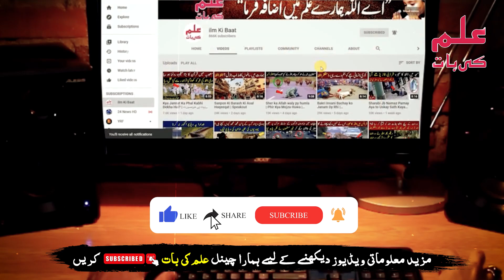Nabi Pak SAW Ka Ya Farman Sun Lo | شادی شُدہ حضرات یہ ویڈیو دیکھ لیں | ilm Ki Baat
Title: Nabi Pak SAW Ka Ya Farman Sun Lo | شادی شُدہ حضرات یہ ویڈیو دیکھ لیں | ilm Ki Baat

list=PLxs0sj1rkextwxyCwDAhmm5_Ec8AZFHJs